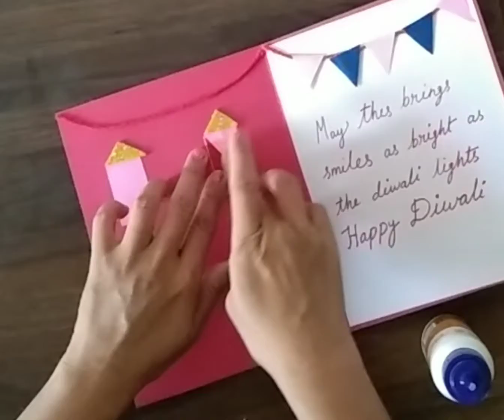DIY Diwali greeting card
Hopefully everyone enjoyed watching the video.
Thanks 😊😊